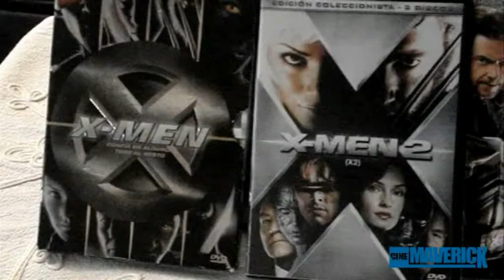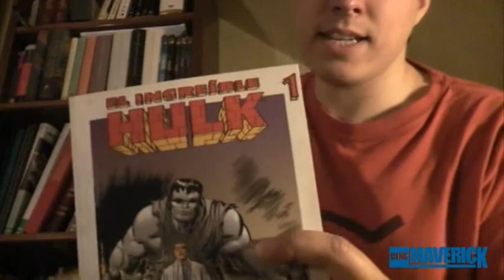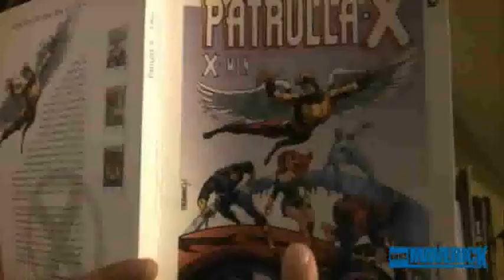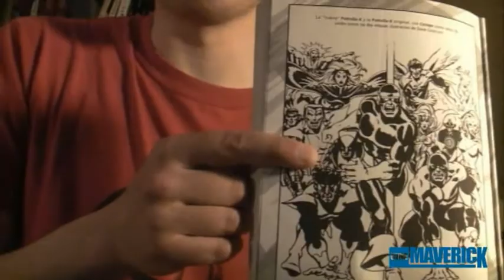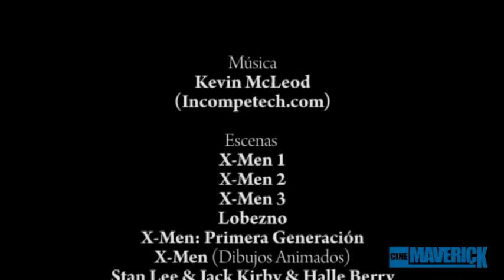La Franquicia: Retrospectiva de X-Men (Estrenos Críticos - Especial 01)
Aprovechando el estreno de X-Men: Primera Generación, damos un repaso por las demás películas de la saga.